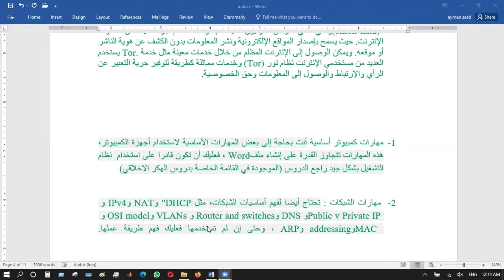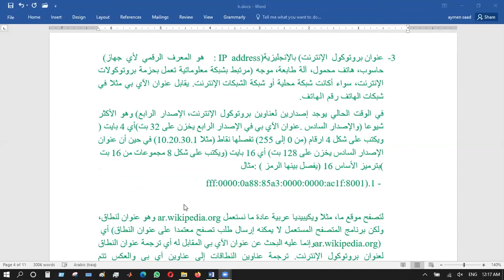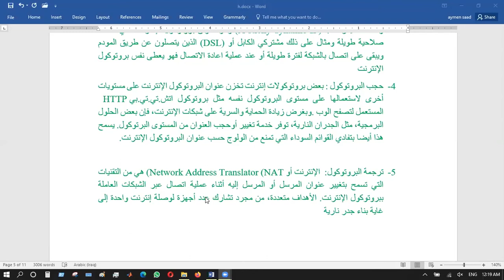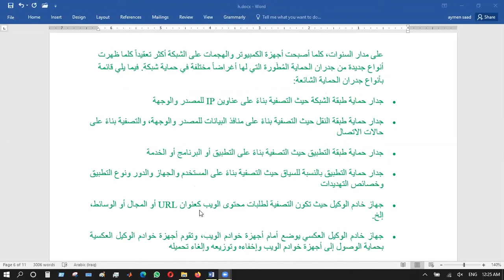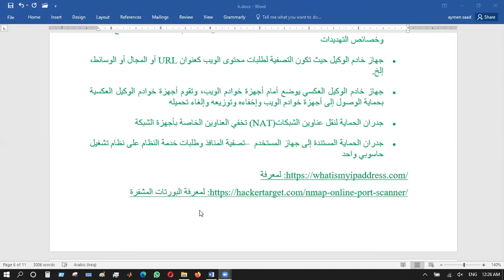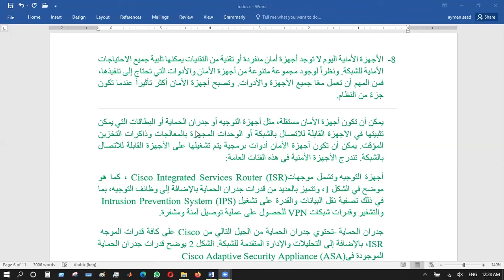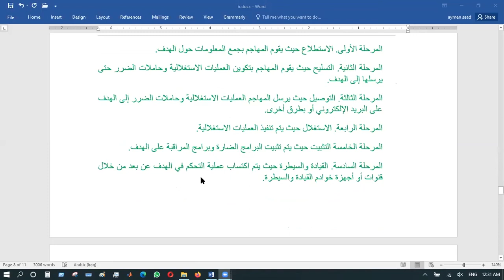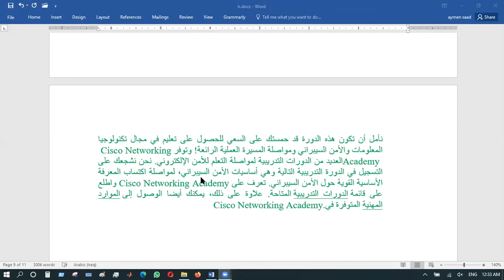هكر الاخلاقي : الدرس 4 ماذا تحتاج من مهارات لتكون هكر اخلاقي-ethical hacking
الهكر الاخلاقي : الدرس 4 ماذا تحتاج من مهارات لتكون هكر اخلاقي

1- هناك مجموعة من المهارات الأساسية عليك أن تعرفها وتتعامل معها قبل البدء فى تعلم الاختراق، مثل استخدام المواقع المشفرة مثل متصفح "تور" وغيرها، ومعرفة طريقة التعامل مع الـ "deep web"

2- الإنترنت المظلم أو الدارك ويب بالإنجليزية: Dark web)‏ هو محتوى الشبكة العنكبوتية العالمية الموجود في الشبكات المظلمة (الدارك نت) والذي يستخدم الإنترنت ولكنه يحتاج برمجيات وضبط وتفويض خاص للولوج إليه. يشكل الدارك ويب جزء صغير من الويب العميق وهو جزء من الويب لا تُفهرسه محركات البحث، ولكن أحياناً يُستخدم مصطلح "ديب ويب" بصورةٍ خاطئةٍ للإشارةِ إلى الدارك ويب (الإنترنت المظلم)

3- مهارات كمبيوتر أساسية أنت بحاجة إلى بعض المهارات الأساسية لاستخدام أجهزة الكمبيوتر، هذه المهارات تتجاوز القدرة على إنشاء ملف Word، فعليك أن تكون قادرا على استخدام  نظام التشغيل بشكل جيد راجع الدروس (الموجودة في القائمة الخاصة بدروس الهكر الاخلاقي)

4- مهارات الشبكات : تحتاج أيضا لفهم أساسيات الشبكات، مثل "DHCP و NATو IPv4و Public v Private IP و DNS و Router and switchesو VLANs و OSI modelو MAC و addressingو ARP، وحتى إن لم تستخدمها فعليك فهم طريقة عملها.

5- عنوان بروتوكول الإنترنت (بالإنجليزية: IP address) ‏ هو المعرف الرقمي لأي جهاز ( حاسوب، هاتف محمول، آلة طابعة، موجه) مرتبط بشبكة معلوماتية تعمل بحزمة بروتوكولات الإنترنت، سواء أكانت شبكة محلية أو شبكة الشبكات الإنترنت. يقابل عنوان الآي بي مثلا في شبكات الهاتف رقم الهاتف.

6- حجب البروتوكول : بعض بروتوكولات إنترنت تخزن عنوان البروتوكول الإنترنت على مستويات أخرى لاستعمالها على مستوى البروتوكول نفسه مثل بروتوكول اتش.تي.تي.بي HTTP المستعمل لتصفح الوب. وبغرض زيادة الحماية والسرية على شبكات الإنترنت، فإن بعض الحلول البرمجية، مثل الجدران النارية، توفر خدمة تغيير أوحجب العنوان من المستوى البرتوكول. يسمح هذا أيضا بتفادي القوائم السوداء التي تمنع من الولوج حسب عنوان البروتوكول الإنترنت.

7- ترجمة البروتوكول:  الإنترنت أو (Network Address Translator (NAT هي من التقنيات التي تسمح بتغيير عنوان المرسل أو المرسل إليه أثناء عملية اتصال عبر الشبكات العاملة ببروتوكول الإنترنت. الأهداف متعددة، من مجرد تشارك عدد أجهزة لوصلة إنترنت واحدة إلى غاية بناء جدر نارية

8- مهارات لينكس : من الأمور الأساسية التى يحتاجها الهاكرز هى امتلاك مهارات التعامل مع "لينكس" لأن أغلب الأدوات التى يستخدمها الهاكرز تم تطويرها للتعامل معLinux والذى يعطى قدرات أعلى من ويندوز.

9-  جدار الحماية هو عبارة عن جدار أو قسم مصمم لمنع الحريق من الانتشار من أحد أجزاء المبنى إلى الأجزاء الأخرى. في مجال شبكات الكمبيوتر، يتم تصميم جدار الحماية للتحكم في تحديد ما هي الاتصالات التي يمكن السماح لها بالمرور إلى الأجهزة أو الشبكات وما هي الاتصالات التي يمكن السماح لها بالخروج. يمكن تثبيت جدار الحماية على جهاز كمبيوتر واحد بغرض حمايته (جدار حماية مستند إلى جهاز جهاز المستخدم)، أو يمكن أن يكون جهازًا بشبكة مستقلة يحمي شبكة كاملة من أجهزة الكمبيوتر وجميع الأجهزة جهاز المضيفة على تلك الشبكة (جدار حماية مستند إلى الشبكة)

10- اكتشاف الهجمات في الوقت الفعلي : لا توجد برامج مثالية. وعندما يستغل المتسللون الخلل في جزء من البرنامج قبل أن يصلحه المطور، فإن هذا يعرف بهجمة اليوم الأول. ونظراً لتطور هجمات اليوم الأول وضخامتها حاليًا، فقد أصبح من الشائع نجاح الهجمات على الشبكة كما أصبح التصدي لتلك الهجمات يقاس بمدى سرعة استجابة الشبكة لها. ويكمن الهدف المثالي في القدرة على اكتشاف الهجمات عند حدوثها في الوقت الفعلي، وإيقافها على الفور، أو في خلال دقائق من حدوثها. ولسوء الحظ، فالعديد من الشركات والمؤسسات لا يمكنها اكتشاف الهجمات إلا بعد أيام أو حتى شهور من وقت حدوثها.

11- سلسلة الهجوم في الدفاع الإلكتروني في مجال الأمن السيبراني، سلسلة الهجوم هي مراحل الهجوم على أنظمة المعلومات. طور Lockheed Martin سلسلة الهجوم كنظام أمني للكشف عن الحوادث والاستجابة لها، وهي تتكون من المراحل التالية

12- وظائف الأمن السيبراني : العديد من الشركات والصناعات الأخرى توظف المتخصصين في الأمن السيبراني. هناك العديد من محركات البحث على الإنترنت لمساعدتك في العثور على الوظيفة المناسبة في مجال الأمن السيبراني

 يوتيوب

فيس بوك

تويتر

 انستا

يوتيوب